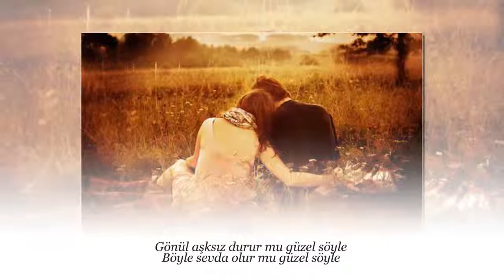SERDAR KAŞIKÇILAR Aramızda seneler var aylar var